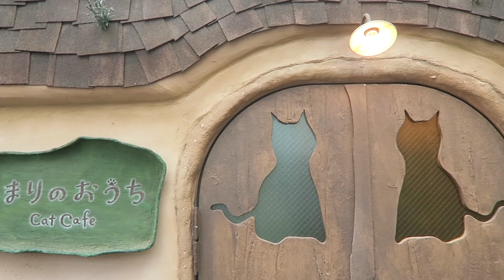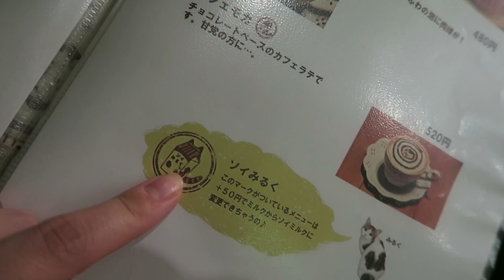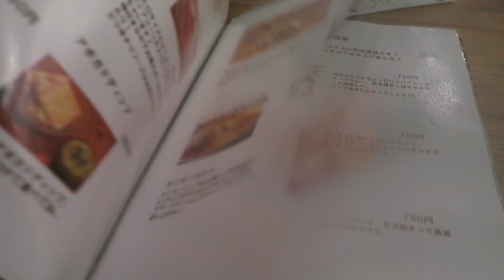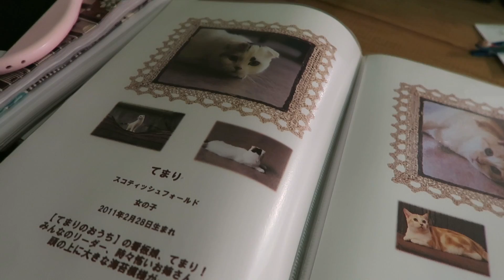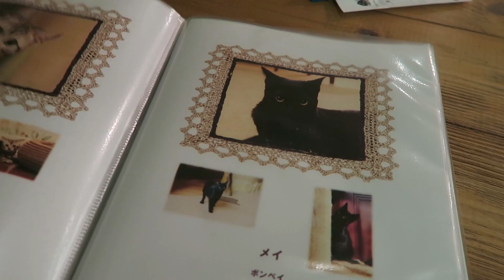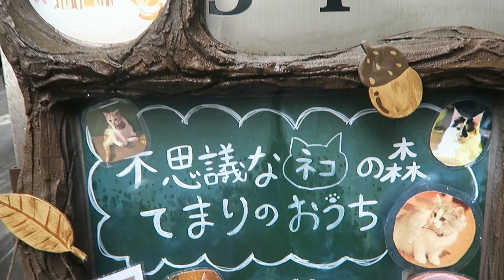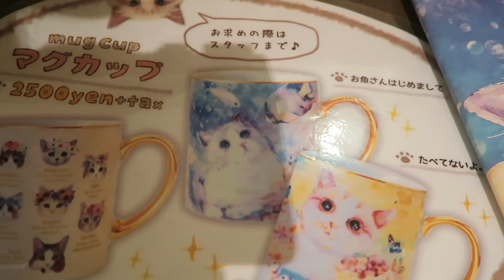Tokyo's Forest Themed Cat Cafe | Temari no Ouchi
Vlogust Day 14! I visited a forest themed cat cafe in Kichijoji called Temari no Ouchi, this is one of the best cat cafes I've been to! If you're looking for a cat cafe in Tokyo check them out!

.✧ Follow Me ✧.